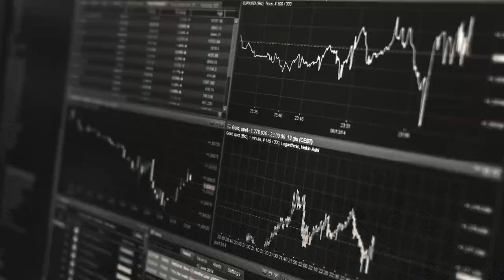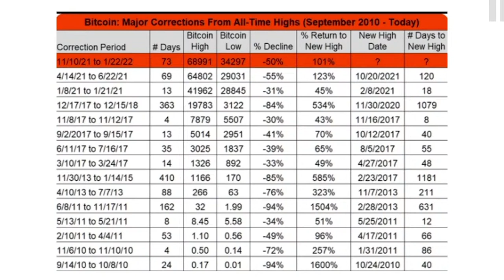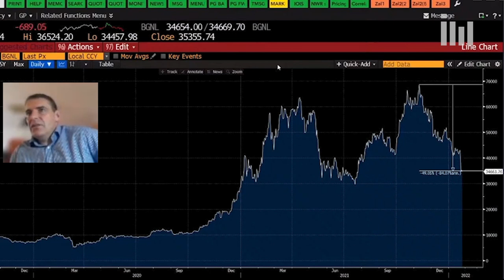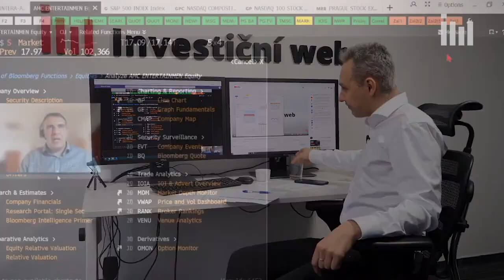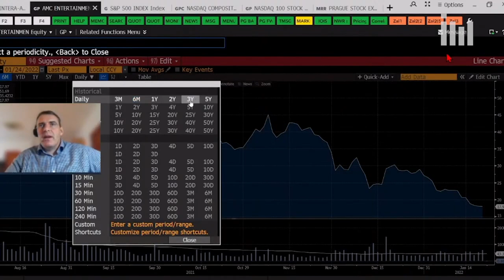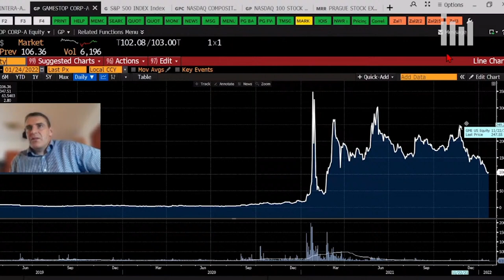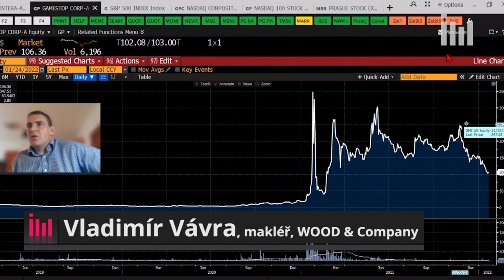Vávra (WOOD & Company): Hodleři se ztrátám bitcoinu asi mohou smát, pokud nakupovali levně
Cena bitcoinu se z listopadového maxima snížila na polovinu. Pro ty, kteří nakupovali nejsledovanější kryptoměnu třeba za desítky, stovky, nebo i řádově tisíce dolarů a nadále ji drží, to nemusí být problém. Ti, kteří jsou aktuálně ve ztrátě, mají minimálně o čem přemýšlet. Nejen o vývoji kurzu bitcoinu, ale také o jisté podobnosti s psychologií spojenou s takzvanými meme akciemi si během jednoho z našich živých streamů povídali šéfredaktor Investičního webu Petr Novotný a makléř Vladimír Vávra z WOOD & Company.